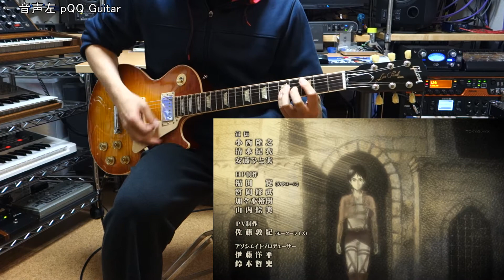【進撃の巨人 ED】 "美しき残酷な世界" ギター弾いてみた♪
簡単に耳コピしてみました♪